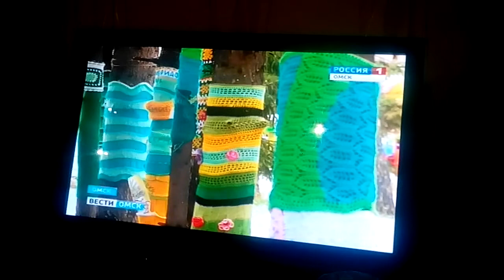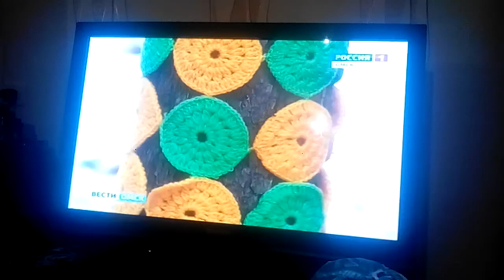Уличное вязание в Омске. Вести Омск. ГТРК "Иртыш"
Сегодня про нашу аллею показывал по телевизору.
16 октября 2015 год
спасибо корреспонденту и коллеге ГТРК "Иртыш" Дарье Тюменцевой и оператору Стасу Никитину.